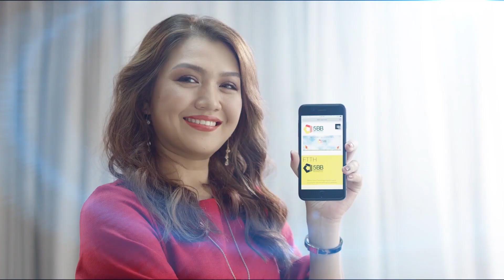မိုးဆောင်းနွေ ဇာတ်ဝင်သီချင်း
ပျော်ရွှင်သာယာ ကြင်နာမှုတွေရယ်
ရင်ကို အေးမြစေတဲ့ အချစ်ကြောင့်ပဲ သေချာတယ်
လွမ်းတာလဲ ဆွေးတာလဲ တွေးတာလဲ
အချစ်ကြောင့်ပဲ သေချာတယ်💙
ပြုံးတာပဲ မဲ့တာလဲ ခနဲ့တာလဲ
အချစ်ကြောင့်ပဲ နေနိုင်လိမ့်မယ်. 💙